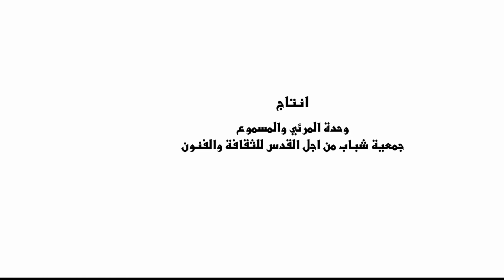دبكة -فرقة النرد - الامسية الرمضانية (قهوة ابداع 2013 ) - جمعية شباب من اجل القدس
عرض دبكة فلكلورية - فرقة النرد للفلكلور والرقص المعاصر 18/7/2013
امسية (قهوة ابداع في شهر رمضان المبارك ) 2013
تصوير ومونتاج : نهاد صبري
انتاج وحدة المرئي والمسموع